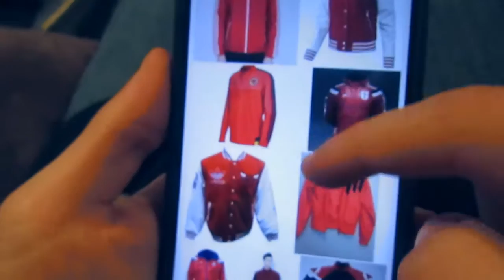Nice Jacket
Pay me Adidas.